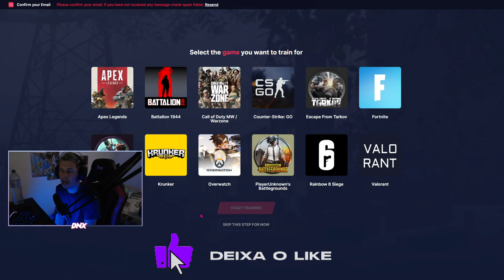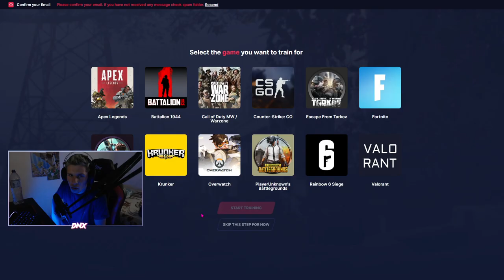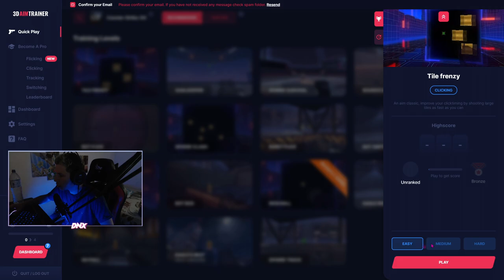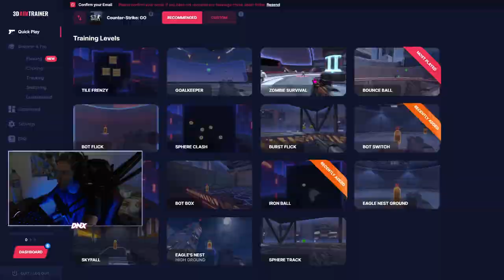Como fica bom no csgo (Guia para ter a melhor mira) CS:GO DICAS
Hoje vou mostra a vocês um novo jeito de você fica bom com sua mira no CS:GO, espero que vocês gostem, deixem muito like e comente como que você treina sua mira, se inscreva no canal para mais conteúdos assim, hoje vou passa umas dicas de global também, movimentação no csgo , straffs e muitas coisas pra deixa sua mira a melhor mira do csgo...

CS:GO DICAS - HOJE COMEÇA UMA NOVA SERIE PARA ISSO - MELHORA SUA DESEMPENHO NO JOGO, ACOMPANHE O CANAL :D